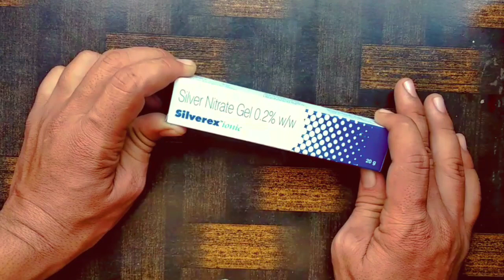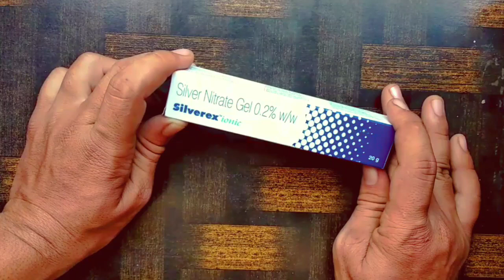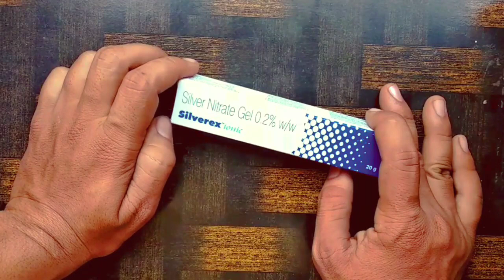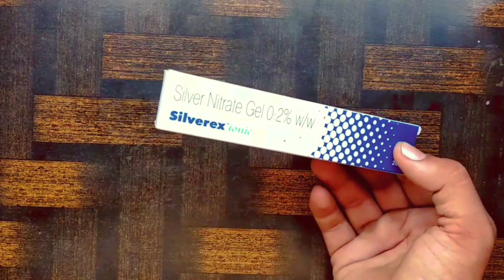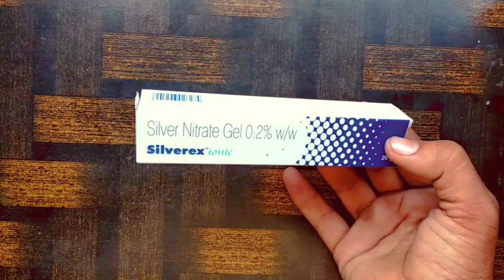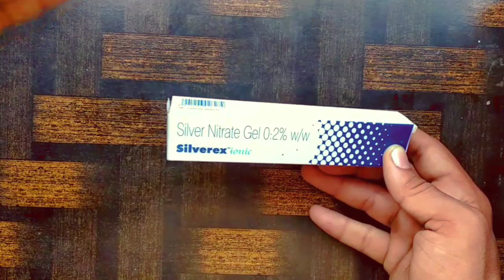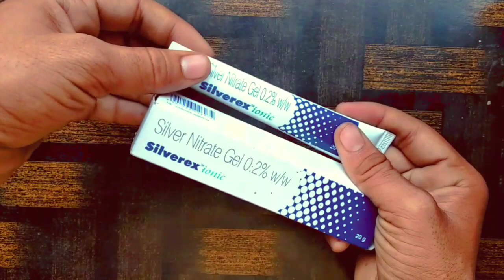silver nitrate gel | silver nitrate gel uses in hindi | silverex ionic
Hey everyone this channel is educational to provide important information about medicine but not advise or suggest for self medication without prescription...

About:-
In this video I shared information about

अस्वीकरण:-
 निम्नलिखित वीडियो विभिन्न पुस्तकों, मीडिया, इंटरनेट स्पेस से एकत्रित शोध और केस स्टडी पर आधारित है।  Waseem Tyagi और निर्माता सटीकता के लिए कोई जिम्मेदारी या दायित्व नहीं लेता है।  वीडियो केवल शैक्षिक और सूचनात्मक उद्देश्य के लिए बनाया गया है और किसी व्यक्ति, किसी व्यक्ति, एसोसिएशन कंपनी या किसी एक के शरीर को नुकसान पहुंचाने, चोट पहुंचाने या बदनाम करने के लिए नहीं बनाया गया है।
 इस चैनल का उद्देश्य अफवाह फैलाना नहीं है कृपया दवा लेने से पहले डॉक्टर की सलाह अवश्य लें।
 Waseem Tyagi कभी भी स्व-दवा की अनुशंसा नहीं करते हैं।

Waseem Tyagi never recommend self-medication.
I wish this video will be helpful for you .

Myself Waseem Tyagi a final year Pharmacy student

Content cover :-